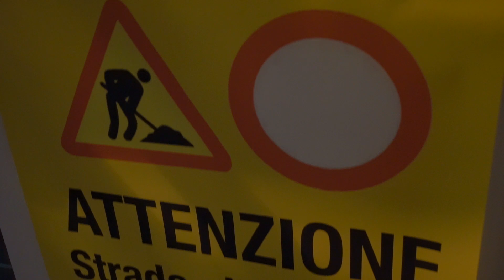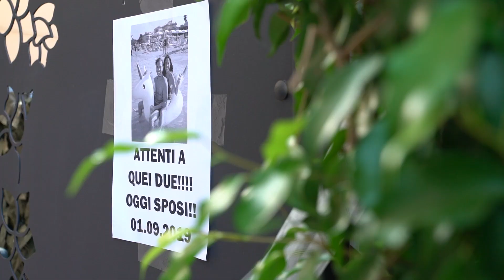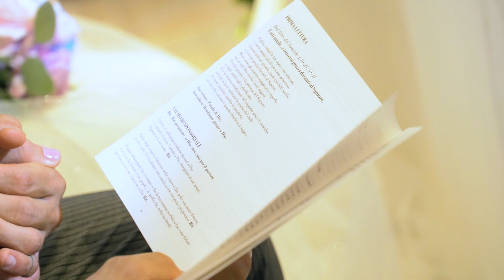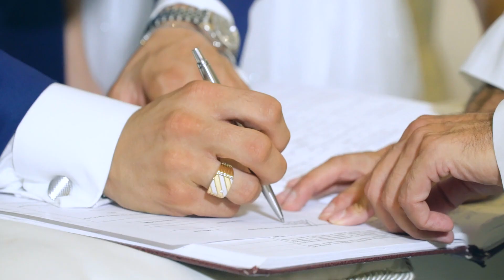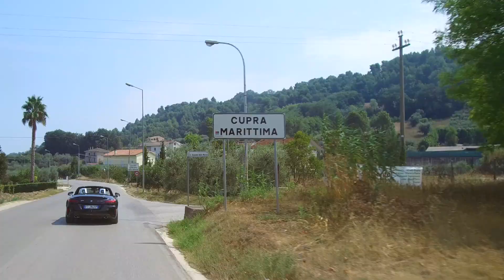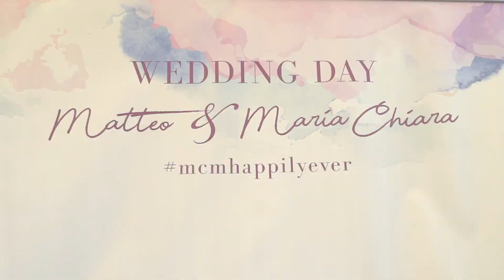Matteo & Maria Chiara 01/09/19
Il giorno del nostro Matrimonio 🤵🏼👰🏻